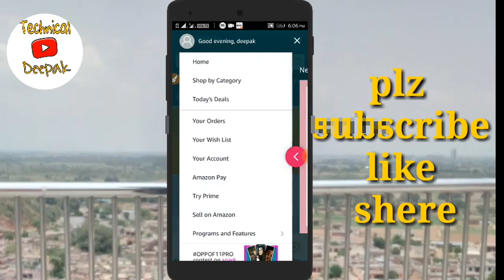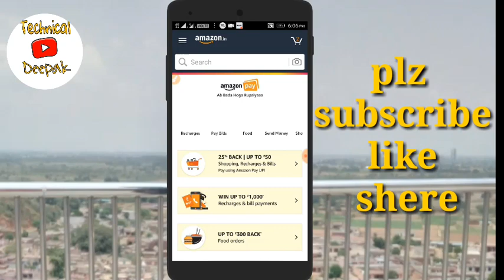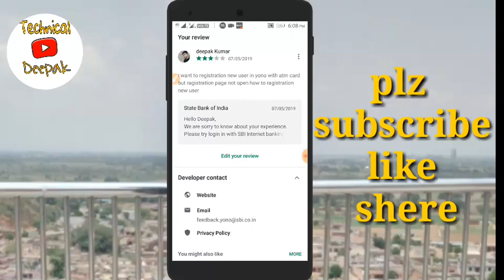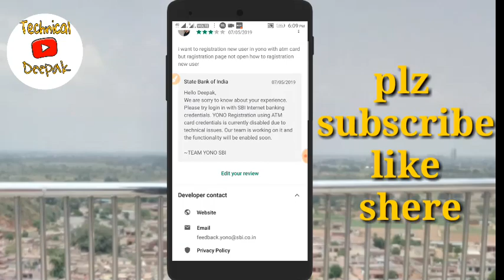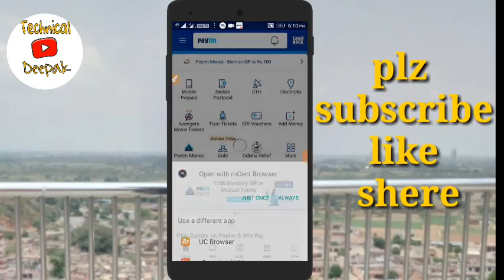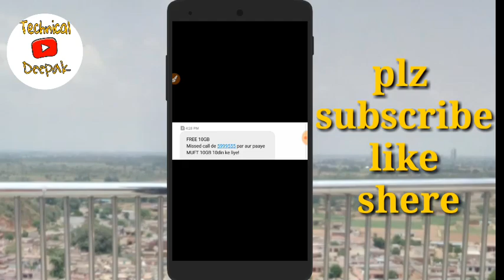Amazon pay ₹50 upi Cashback offer, yono SBI new user registration problem solution, paytm free gold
referral coad JENNJ

What is pay 01 and get 10 paytm cashback offer?

How to get free cashback?

What is haldiram cashback?

How to get paytm cash earning app?

How to get paytm cash?

What is Paytm latest cashback?

How to get paytm cashback?

How to get paytm upi cashback?

How to get paytm free product?

How to get paytm free shopping?

How to get paytm free cash?

paytm free cash kaise kamaye?

How to get paytm free cash back kaise paye?

free paytm cash back app kaise use kare?

paytm
paytm offers
paytm mobile recharge offers
paytm electricity bill offer
paytm dth offer
paytm online recharge
electricity bill payment offers paytm
dth recharge offers paytm
paytm recharge offer today
paytm cashback offer
paytm bill payment offers
paytm cashback
paytm code
paytm mobile bill payment offers
paytm postpaid bill payment offers
paytm promo
paytm electricity offer
paytm offer code
recharge cashback
paytm mobile offers
paytm recharge cashback offer
cashback on mobile recharge
paytm bill payment offers today
paytm recharge code
paytm recharge cashback
paytm latest offers
paytm coupan code
paytm dth offer code
paytm cashback offer today
how to recharge in freecharge
freecharge signup
amazon pay offer today
2.amazon pay offer code
3.amazon pay offer recharge
4.amazon pay offer jio
5.amazon pay offer add money
6.amazon pay offer bookmyshow
7.amazon pay offer add money offer
8.amazon pay offer movie
9.amazon pay offer today
paytm
paytm offers
paytm dth offer
paytm online recharge